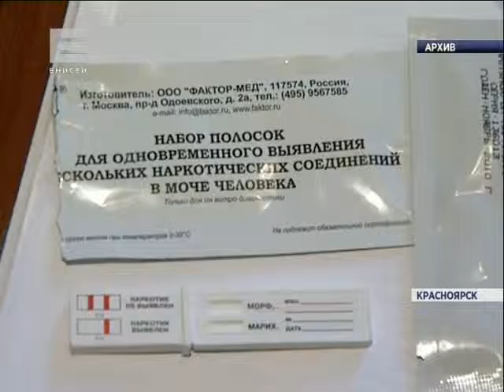Опасная жвачка (Новости 4.02.16)